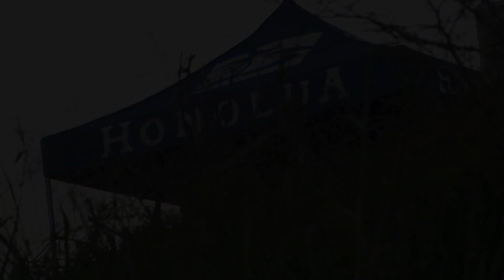2013 Legends Of The Bay : Boys U16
Highlights of the 2013 Legends Of The Bay : Boys U16 charging 3-5 ft Hawaiian @ Honolua.